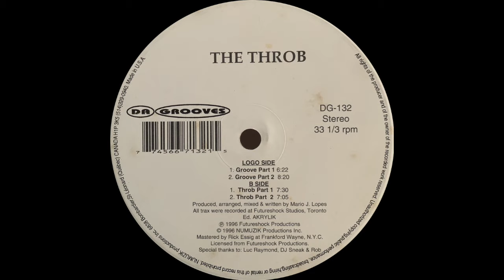The Throb (Part 2) - Throb | Da Grooves [1996]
Track: The Throb (Part 2)
Artist: The Throb ‎
Album: Groove / Throb
Label: Da Grooves
Cat #: DG-132
Country: Canada
Year: 1996